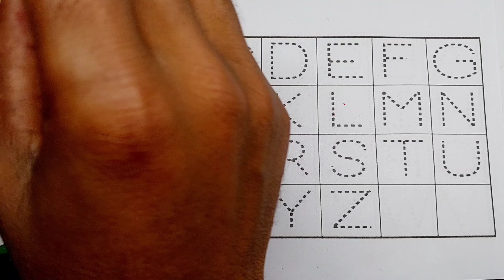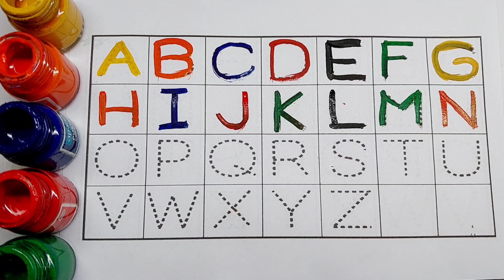ABCD | alphabet | a for apple 🍎 | B for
ABCD | alphabet | a for apple 🍎 | B for | ‎kids